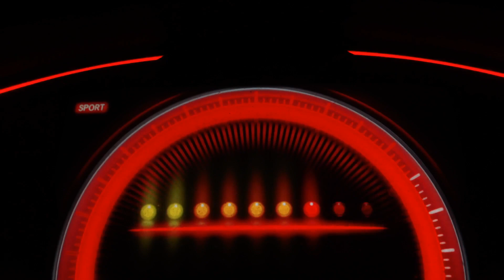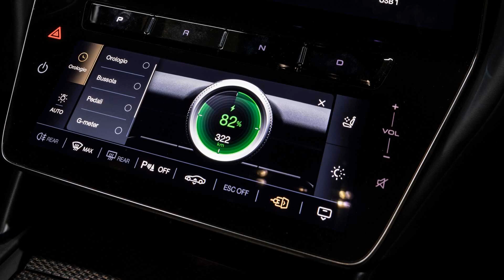New 2024 Maserati GranTurismo Folgore (Overview)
HIGHS
- Gorgeous looks, high-end cabin finishing, blistering acceleration.
LOWS
- Missing that classic Maserati exhaust note, less range than a Chevy Bolt, it's mighty expensive.
VERDICT
- Some may miss the mechanical soundtrack that Maserati is known for, but the GranTurismo Folgore is sure to win over speed freaks with its acceleration alone.

- The GranTurismo returns after four-year absence with an all-new platform, same sleek looks.
- Swapping the Ferrari-sourced V8 for a turbo V6 has not slowed this Italian down.
- An all-electric GranTurismo debuts too.

After years of waiting for the rebirth of the Maserati GranTurismo, it's finally here. The 2024 GranTurismo kicks off the second generation of Maserati's sleek-looking coupe. We've driven it, and we can confirm Maserati's latest grand tourer lives up to the name.

Sadly, the Ferrari-sourced V8 from the prior-generation model is gone. But Maserati's fabulous twin-turbo V6, which is also used in the automaker's MC20 supercar, makes a worthy replacement. Maserati will also be offering an all-electric version of the GranTurismo, the Folgore, which will be Maserati's first all-electric vehicle.

Maserati points to its own 1947 A6 1500 as the world's first grand-touring car, claiming that model established the high-speed, luxury touring philosophy so many GT cars have emulated over the past 75 years. This latest GranTurismo pays homage to that history, with enough cabin space to comfortably accommodate four adults, enough cargo space to carry their belongings, and enough horsepower to effortlessly cruise at elevated speeds, even when fully occupied. Think of it as a lighter, more powerful (and more expensive) BMW 8 Series.

For now, the GranTurismo launches as a coupe only but it wouldn't surprise us if a convertible shows up in the next couple of years. The release date for the regular 2024 GranTurismo is set for the spring of 2023. The all-electric Folgore will come out in the latter part of 2023.